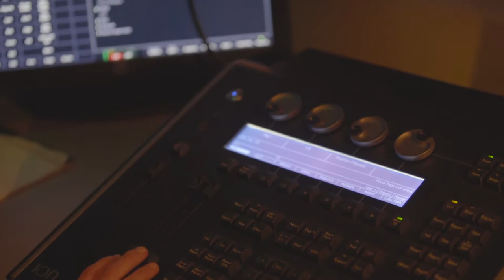Dean College Theatre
The Theatre Program at Dean College exemplifies our strong commitment to theatre arts. Our program emphasizes three concentrations: musical theatre, acting and technical, with additional emphasis on directing, dramatic theory and history, dramaturgy and playwriting. Each concentration offers the balance of practice and theory in order to provide students with a well-rounded education in the art, practice and study of theatre.